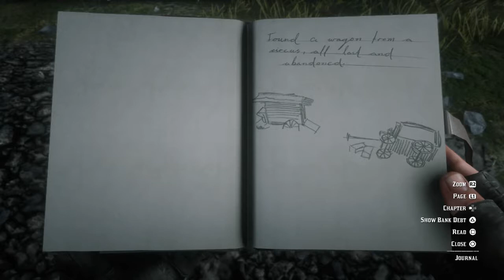John Marston's Vs Arthur Morgan's Drawing For The Circus Wagon And Fortune Teller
Pretty Crazy, Right? Hope You Enjoyed!